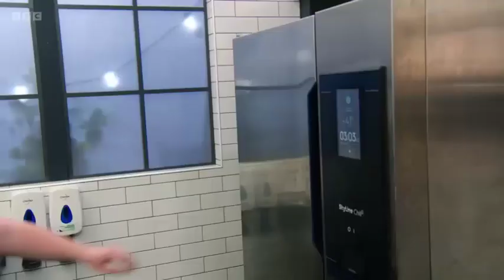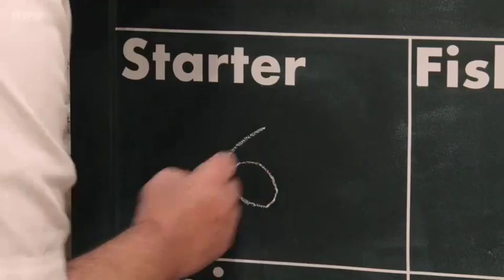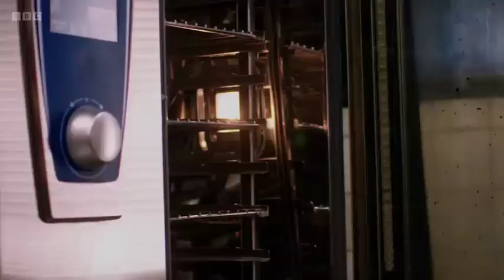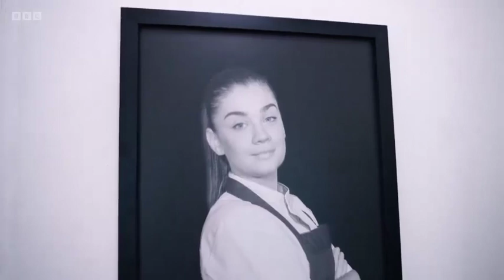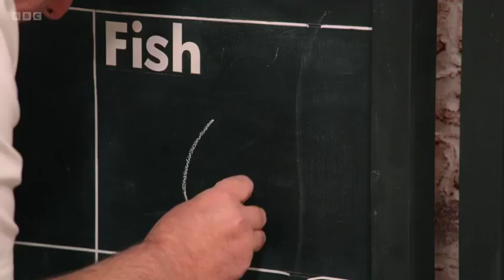Great British Menu - Season 19 Episode 19 -Northern Ireland: Starters and Fish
Great British Menu - Season 19 Episode 19 -
Northern Ireland: Starters and Fish
Categories: Food
Stars: Matthew Fort  Prue Leith  Oliver Peyton  Wendy Lloyd  Jennie Bond

Four chefs compete for Northern Ireland with canapes, starters and fish dishes inspired by the Olympics and Paralympics, all hoping to cook at a banquet to wish Team GB athletes luck as they head for Paris 2024. The dishes include a courgette-based dish resembling a shot put and two inspired by the founder of the modern Olympics, Baron Pierre de Coubertin. But who will be leaving the competition?